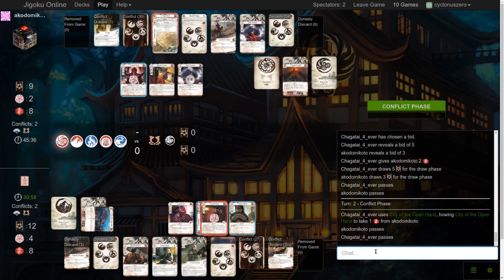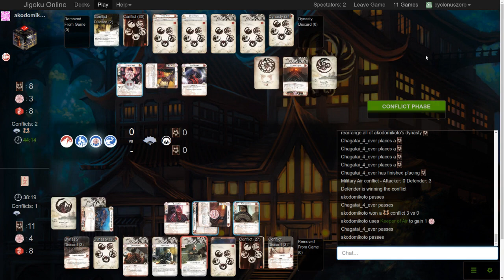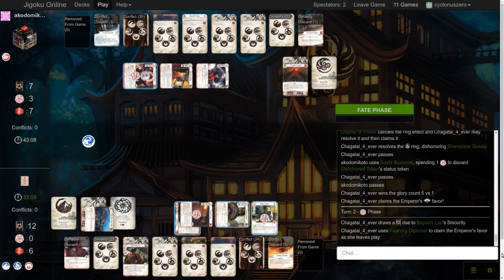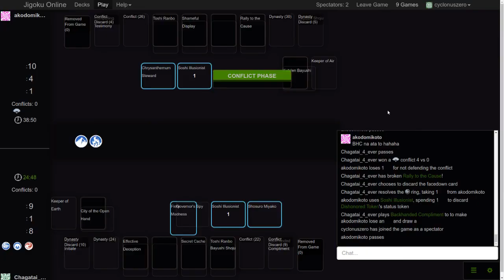2020 L5R PHOT I Rd 3 Eugene (Scorpion) vs Vicmar (Scorpion)